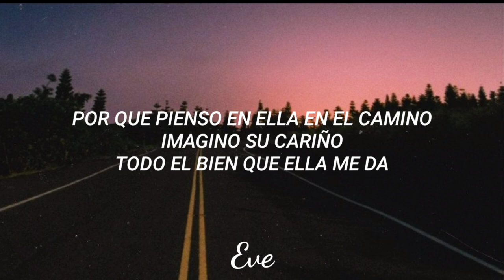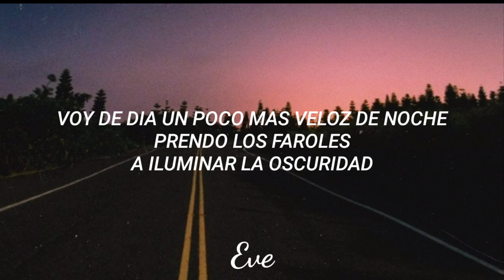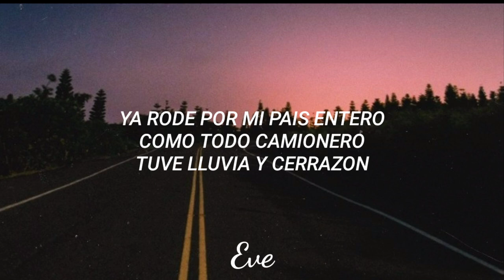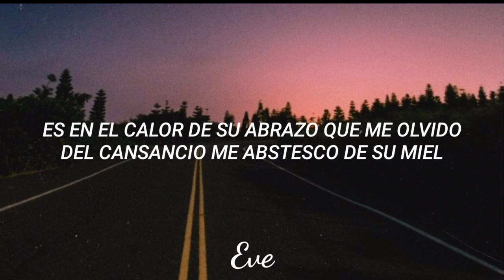Roberto Carlos - Camionero || Letra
Estoy en Instagram como @eve_martinez77. Instala la app para seguir mis fotos y videos.